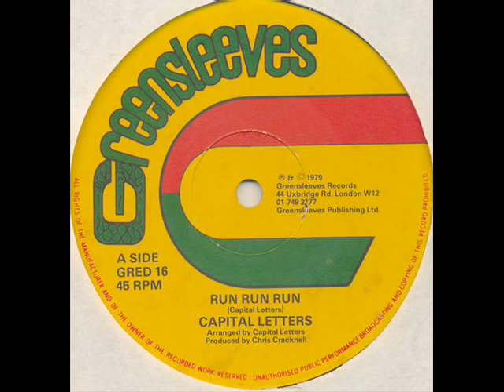SKANK Capital Letters Run Run Run LLN SKANK XXXX